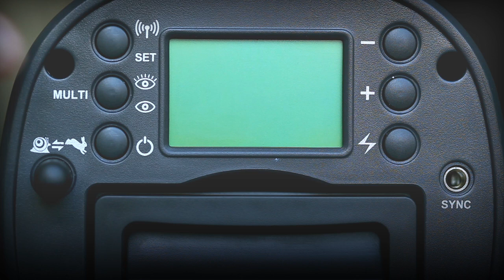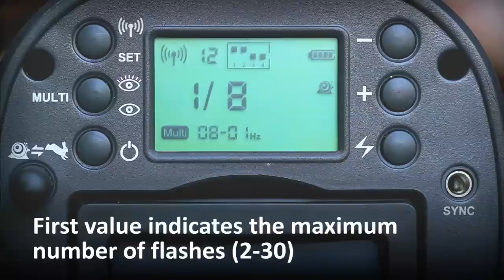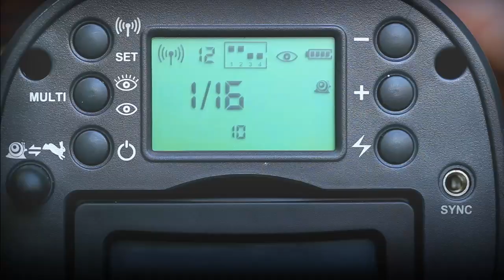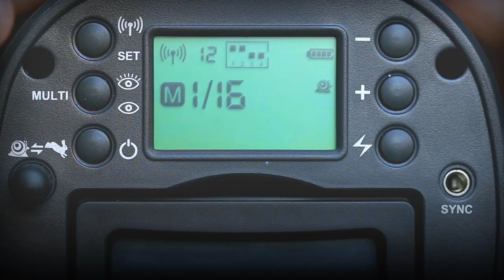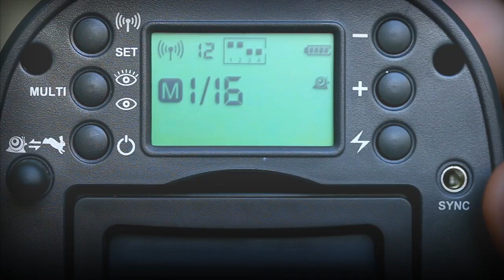Jinbei HD600 - Functions and how to use them